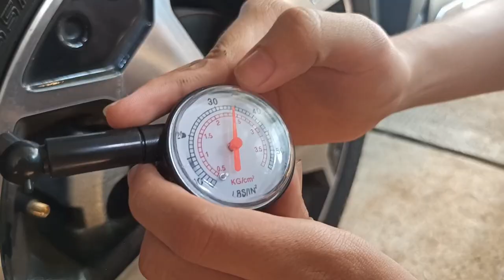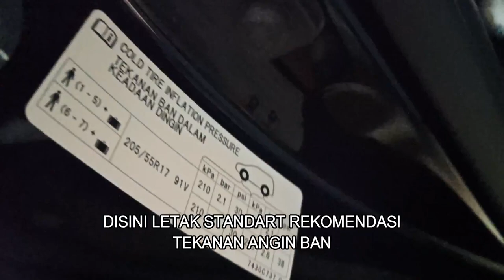4 Hal FITAL & FATAL di Mobil YANG WAJIB DI CEK SEBELUM BERANGKAT NAIK MOBIL | Xpander Cross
Assalamualaikum
Halo semua.. Welcome to Bread-GO channel

Divideo kali ini kita kasih "TIPS SINGKAT YANG FITAL DAN FATAL" yang WAJIB dilakukan sebelum perjalanan jauh naik mobil kesayangan.

Apa saja yang perlu dicek?
Bagaimana cara mengeceknya?
Bagaimana keadaan harusnya ?

Simak video singkatnya sampai selesai !

Silahkan komentar jika ada pertanyaan dan masukan untuk referensi video kami selanjutnya ...

Terima Kasih